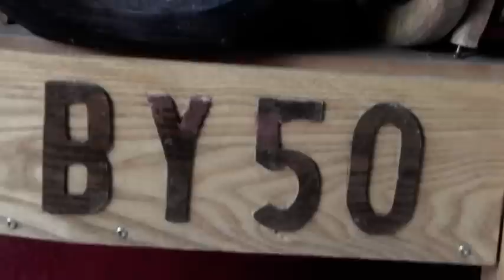Gilbert Housset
Ma première rencontre avec ce sculpteur de légende ! D'une incroyable gentillesse et doter d'un incroyable talent !